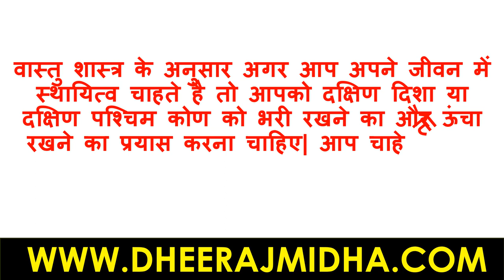vastu tips for home जीवन में स्थायित्व के लिए वास्तु उपाय | vastu tips for stablity in life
vastu tips for home जीवन में स्थायित्व के लिए वास्तु उपाय | vastu tips for stablity in life | reduce ups and down in your life
DHEERAJ MIDHA ASTROLOGY